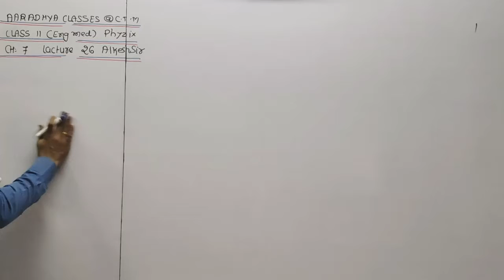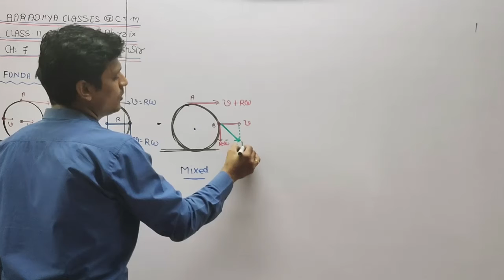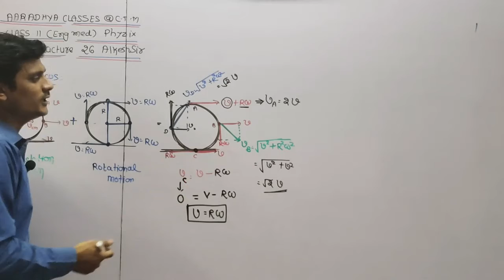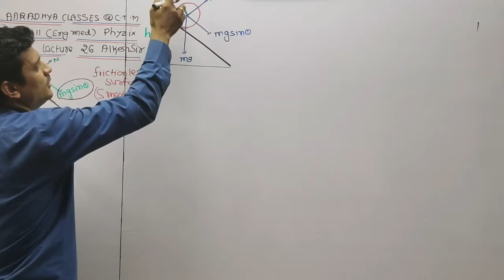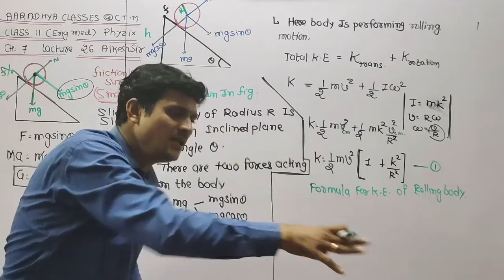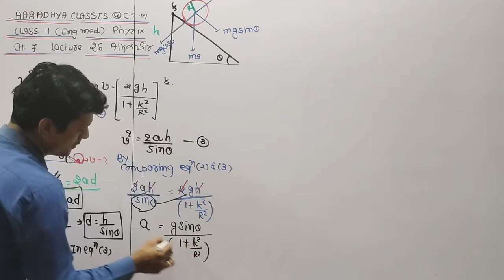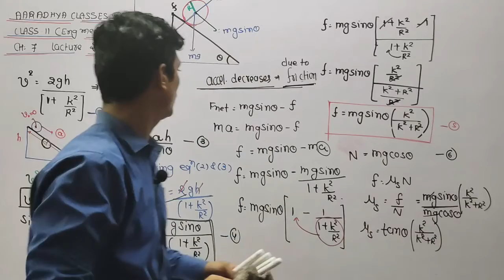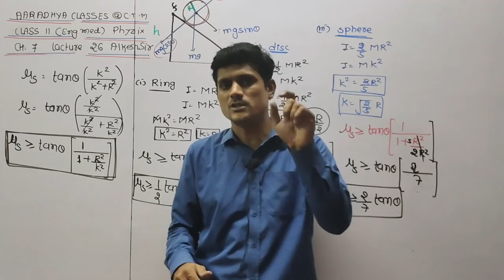CLASS 11 EM CH-7 PART-26 PHYSICS BY ALKESH SIR